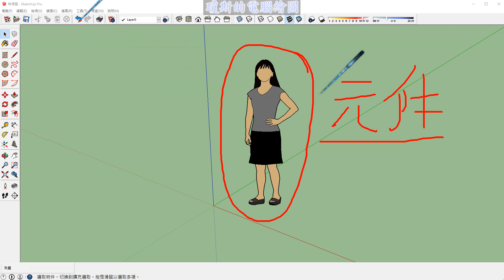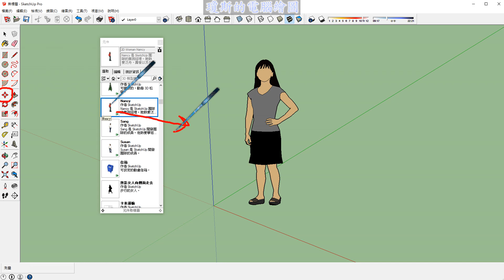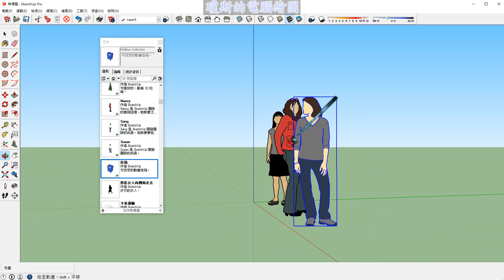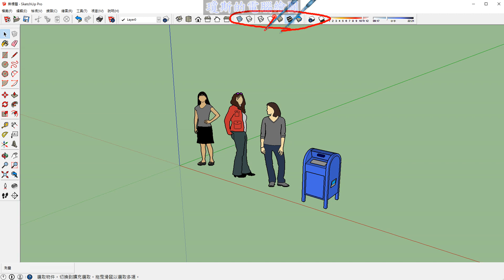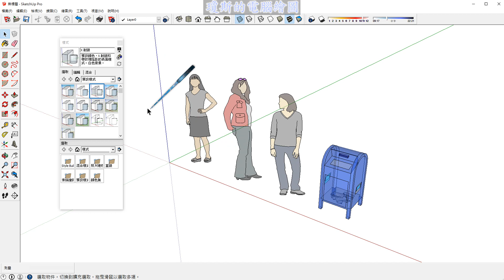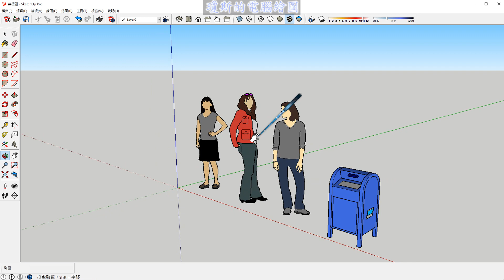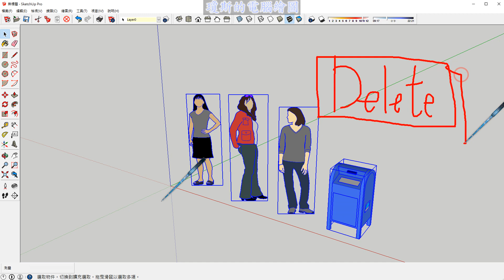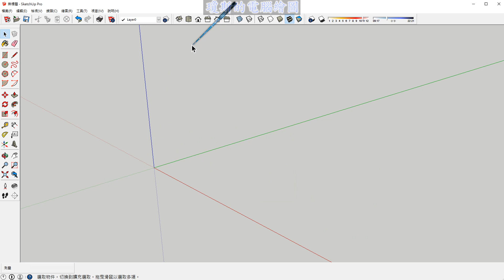SKETCH UP 基礎1之05初始介面設定